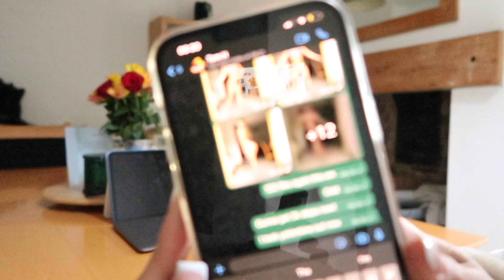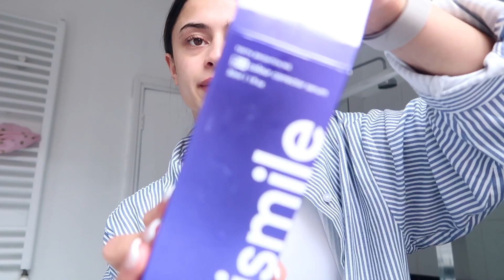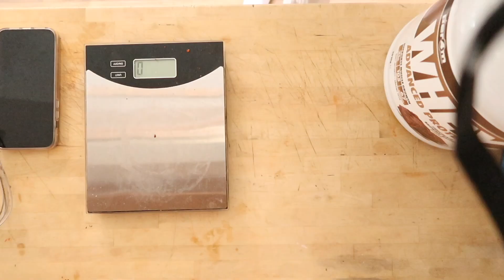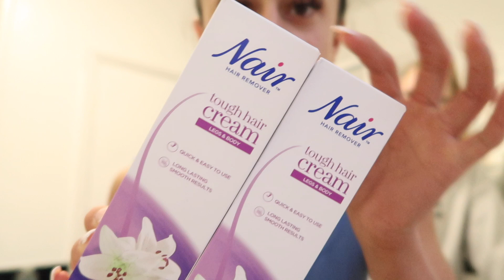The Bikini Diaries | PEAK WEEKK FOR MY FIRST EVER BIKINI SHOW!